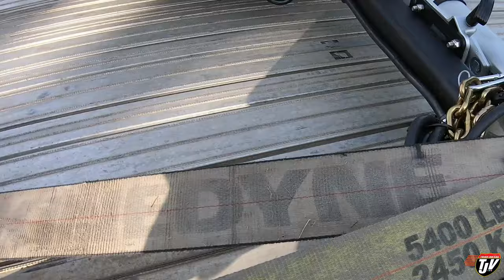My Trucking Life | EARLY TO RISE | #1780